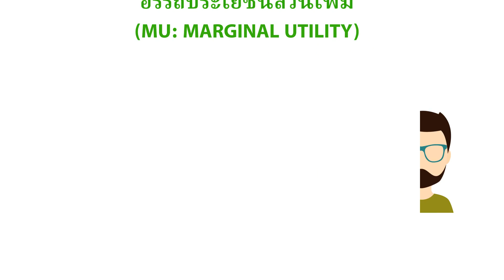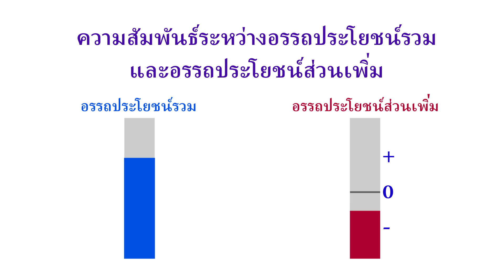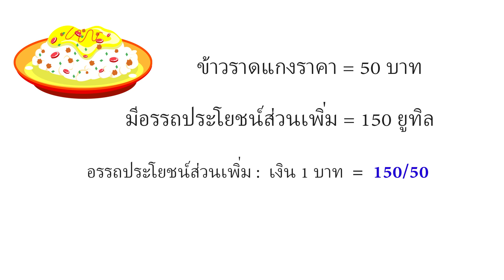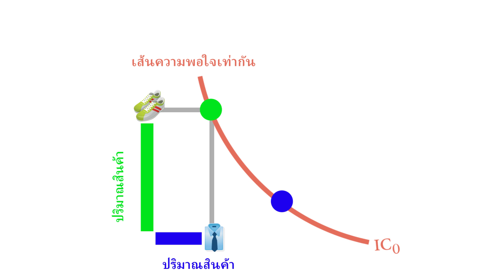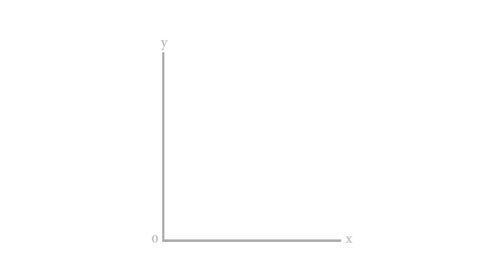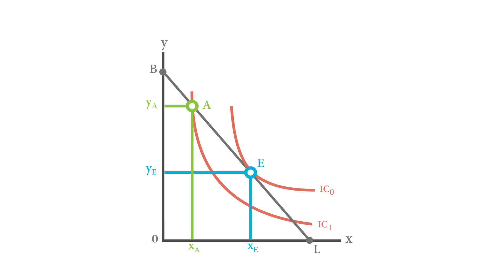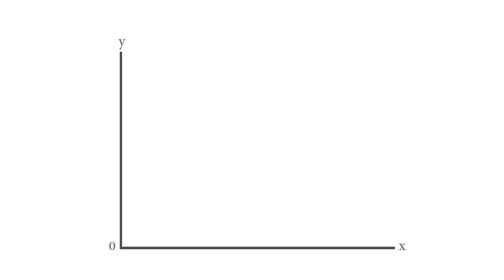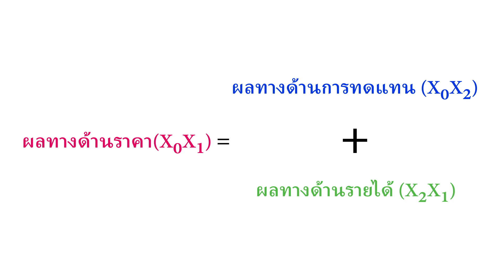ทฤษฎีอรรถประโยชน์และทฤษฎีเส้นความพอใจเท่ากัน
สาขาวิชาเศรษฐศาสตร์ มหาวิทยาลัยสุโขทัยธรรมาธิราช

วิทยากร                ผศ.ปรัชญ์ ปราบปรปักษ์
ออกแบบกราฟิก   ดร.สุชาติ แสนพิช